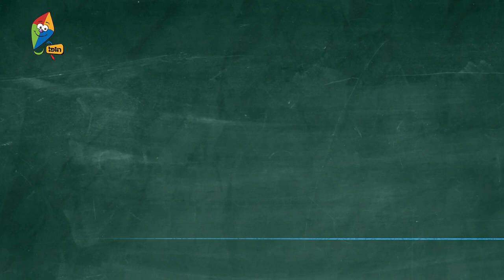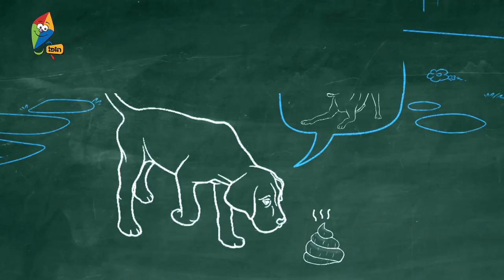ערוץ הופ! - לגדול בידיים טובות - השכונה של הופ! ישר למצלמה - פרק 2 - קצפת וכלבים